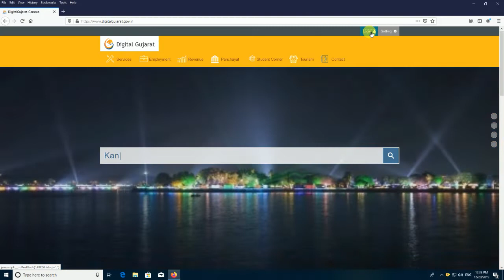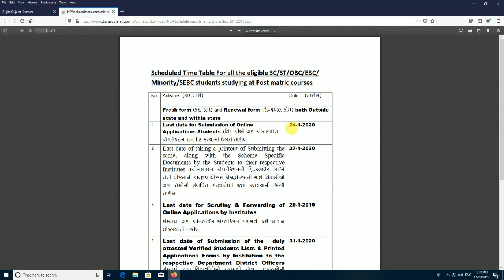digital gujarat scholarship last date | digital gujarat scholarship registration date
to ge scholarship every students have to fill online scholarship form on digital gujarat scholarship website. digital gujarat scholarship registration and final submit form remained student can apply ondigital gujarat scholarship 2019.